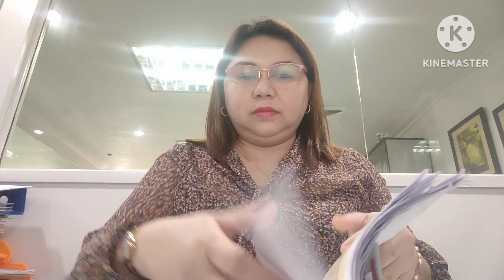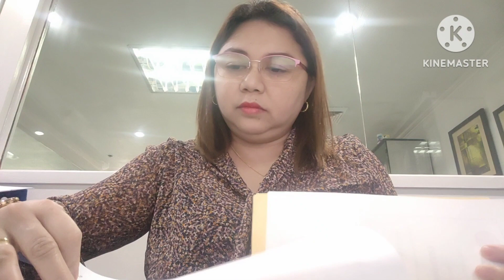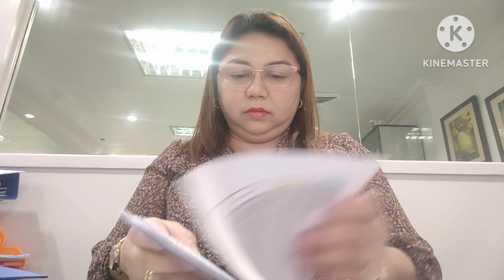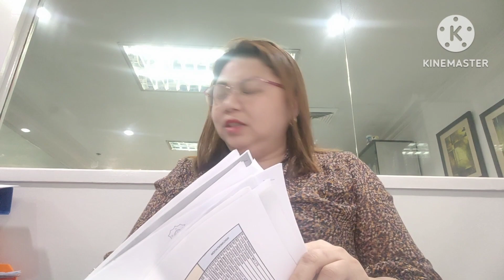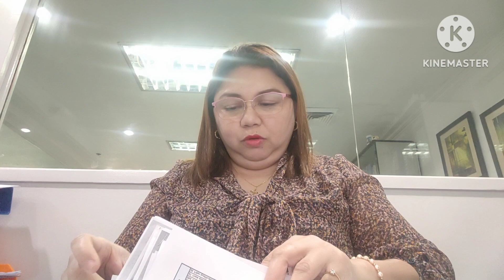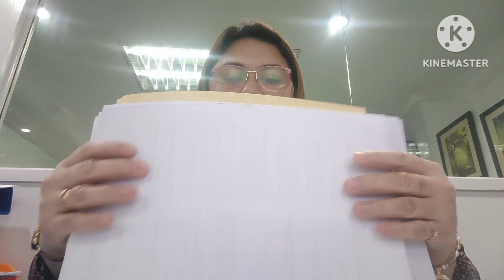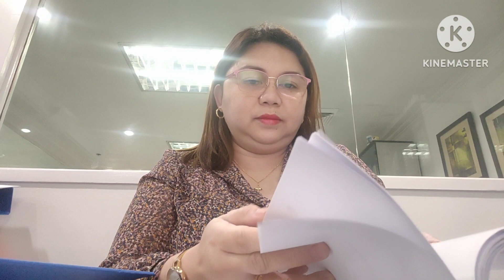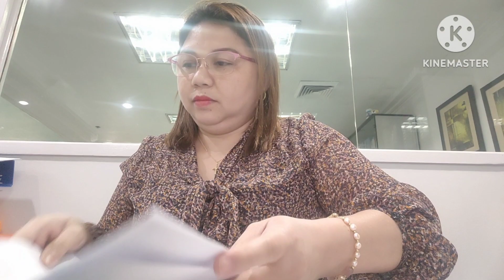SEPT 8, 2023 Work Mode